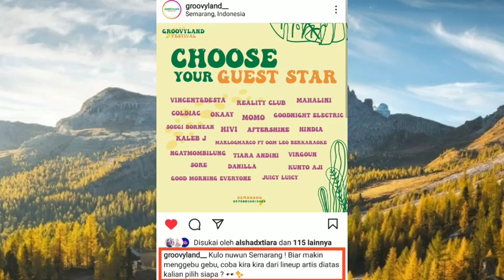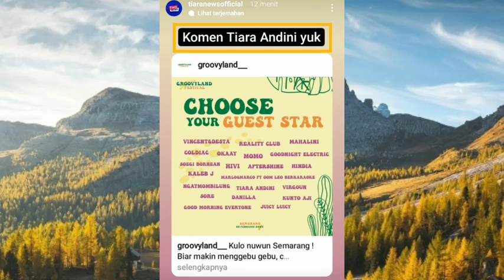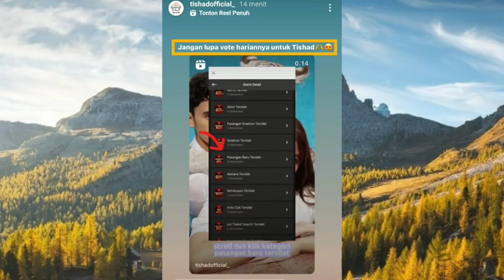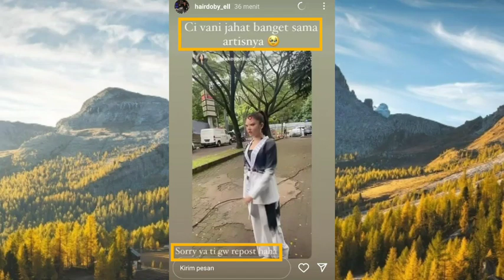Absen yang belum melenturkan Jari-jarinya segera Vote Tishad terlebih dahulu